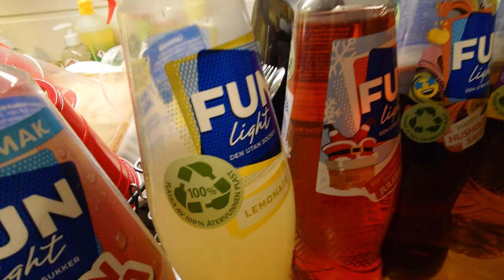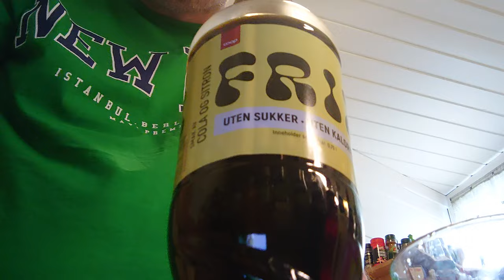Stig tester Saft